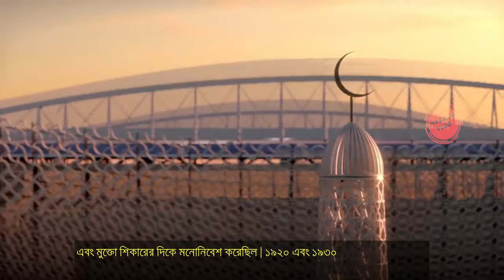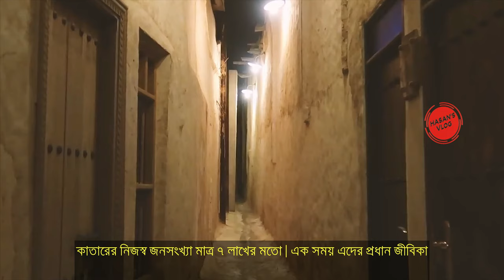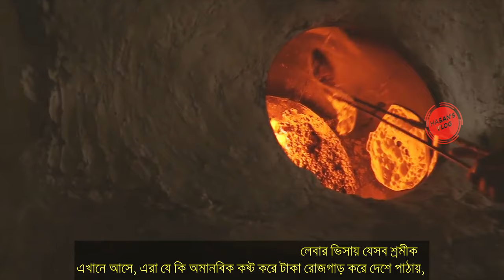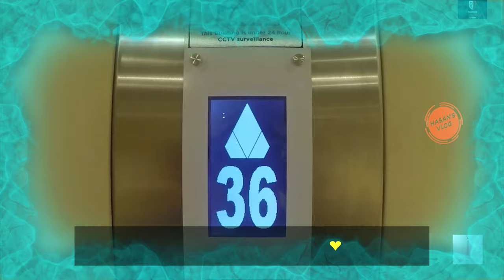Travel To Qatar || History And Documentary About Qatar || কাতার ভ্রমণ || DOHA || EP-1|| Hasan’s Vlog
❤️ Vlog-25 ❤️

QATAR

Welcome to Hasan's vlog.this is Qatar vlog in this vlog you will know History And Documentary About Qatar. Most beautiful city in the world is Qatar city. And the richest country in the world is  Qatar. history of Qatar is very intersting, Doha is the capital and most populous city of the State of Qatar. Doha International Airport is an airport in Doha, Qatar.We are going to make a trip to Doha Qatar.Here we are going to show you Qatar country video and Qatar History video  vlog. Travel To Qatar was very amazing. We try to find out  Qatar Amazing Facts for you. Qatar city Center provides a wide variety of famous international, regional and local retail brands. Travel day in my life  Best tour is qatar city tour . Al Jazeera is a Qatari state-owned broadcaster in Doha, the biggest Qatar news channel is al jazeera.The Pearl-Qatar in Doha, Qatar is an artificial island spanning nearly four square kilometers. Nationals of the eligible countries do not require any prior visa arrangements and can obtain a visa waiver upon arrival to Qatar. National Qatar Geographic Documentaries latest travel stories about Qatar Getting to the more interesting facts about Qatar now in this vlog.let's get start travel to Doha,Qatar.

কাতারের বর্তমান পরিস্থিতি ২০২০- গত বছরের ডিসেম্বরে  প্রাণঘাতী করোনাভাইরাসের থাবা পড়ল মধ্যপ্রাচ্যের দেশ কাতারে । করোনাভাইরাসের প্রাদুর্ভাব ঠেকাতে বাংলাদেশসহ ১৪টি দেশের উপর সাময়িক কাতার ভ্রমণ  নিষেধাজ্ঞা দেয়া হয়েছে , করোনাভাইরাসের  কারণে   কাতার ভ্রমণ ভিসা  বন্ধ  আছে। কোন কোন দেশের বিমান চলাচল বন্ধ?এই  সময়  কাতার সহ   বিভিন্ন দেশের বিমান চলাচল বন্ধ  থাকবে, টিকিটের জন্য যাত্রীদের ব্যাপক ভিড়ের কারণে  কাতার এয়ারওয়েজ তাদের ঢাকা অফিস সাময়িক সময়ের জন্য বন্ধ করে দিয়েছে। আগামী ৪ জুন থেকে ১৬ আগস্ট  নির্ধারিত এ সময়ে যে কেউ দেশটিতে  ভিসা ছাড়াই কাতার ভ্রমণের সুযোগ   করতে পারবেন।

Qatar  officially the State of Qatar (Arabic: دولة قطر‎ Dawlat Qaṭar), is a country located in Western Asia, occupying the small Qatar Peninsula on the northeastern coast of the Arabian Peninsula.Its sole land border is with neighbouring Gulf Cooperation Council (GCC) monarchy Saudi Arabia to the south, with the rest of its territory surrounded by the Persian Gulf. The Gulf of Bahrain, an inlet of the Persian Gulf, separates Qatar from nearby Bahrain.

In early 2017, Qatar's total population was 2.6 million: 313,000 Qatari citizens and 2.3 million expatriates.Islam is the official religion of Qatar.The country has the highest per capita income in the world. Qatar is classified by the UN as a country of very high human development and is widely regarded as the most advanced Arab state for human development.Qatar is a high-income economy, backed by the world's third-largest natural gas reserves and oil reserves.

📕  Informaton: Information provided by Wikipedia